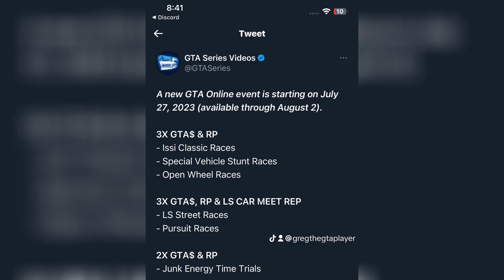View what's coming to GTA Online (July 27th through August 2nd)